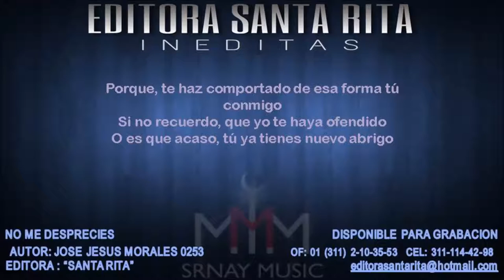NO ME DESPRECIES 0253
TEMA: NO ME DESPRECIES
AUTOR: JOSE JESUS MORALES 0253